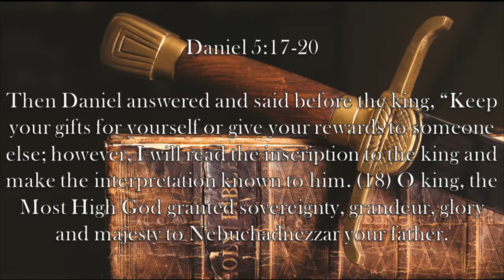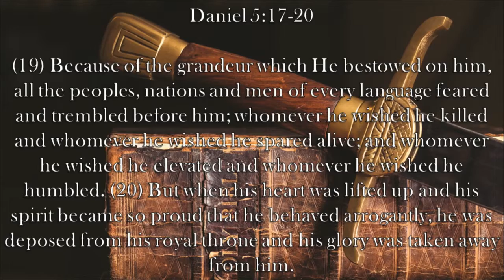Chaplain's Report- Learning from Others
In the wake of King Nubuchadnezzar's punishment for his pride, it seems Daniel has become even more humble whereas the King's son Belshazzar has not in Daniel 5:17-20.